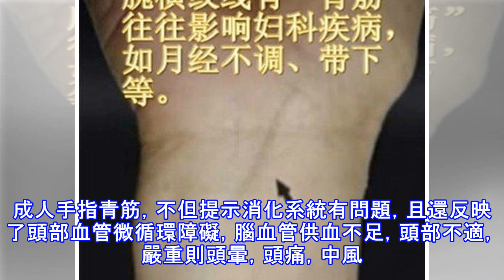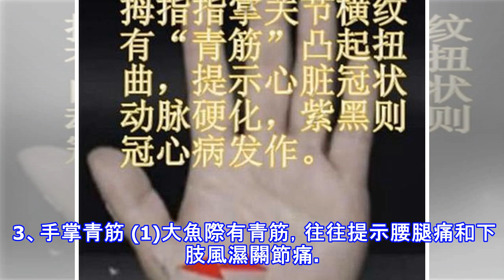什麼！原來身體上的「青筋」不只是青筋！它正在告訴你發病跡象...暗示你這麼多了還不信嗎？